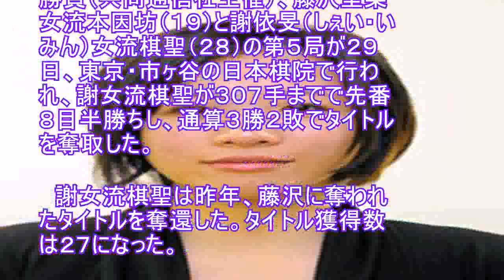謝女流棋聖が女流本因坊奪還…藤沢に３勝２敗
囲碁の第３６期女流本因坊戦五番勝負（共同通信社主催）、藤沢里菜女流本因坊（１９）と謝依旻（しぇい・いみん）女流棋聖（２８）の第５局が２９日、東京・市ヶ谷の日本棋院で行われ、謝女流棋聖が３０７手までで先番８目半勝ちし、通算３勝２敗でタイトルを奪取した。 　謝女流棋聖は昨年、藤沢に奪われたタイトルを奪還した。タイトル獲得数は２７になった。